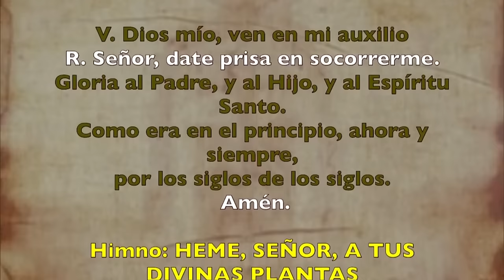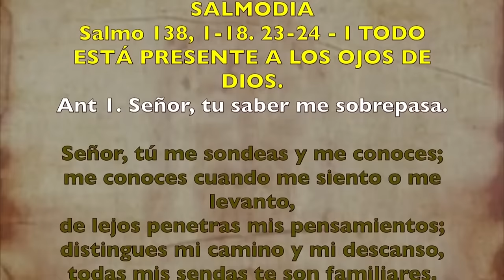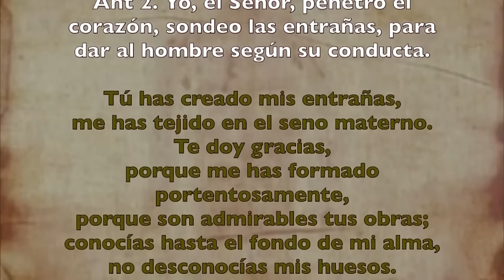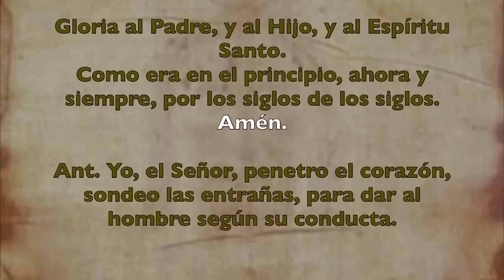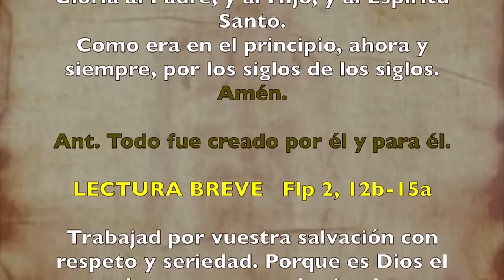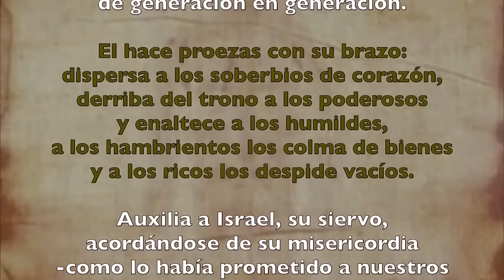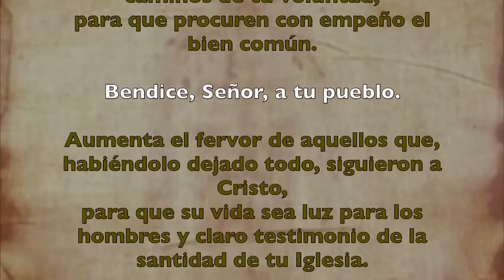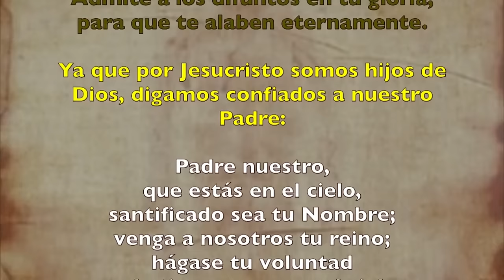Oración de la tarde (Vísperas), MIÉRCOLES 14 DE FEBRERO 2024 I MIÉRCOLES DE CENIZA